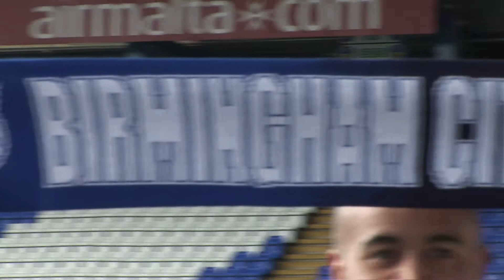Up Close: Darren Randolph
Watch an in-depth interview with Birmingham City goalkeeper Darren Randolph, who talks about his fresh start at Blues, growing up in Ireland and his love of basketball.